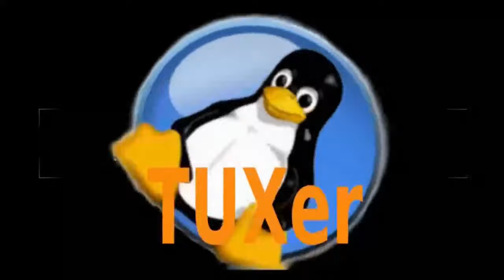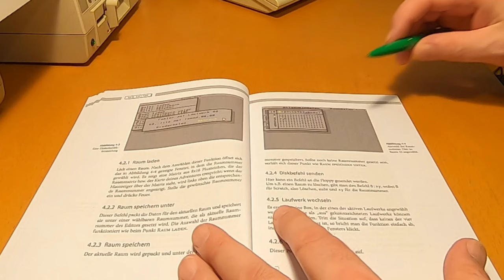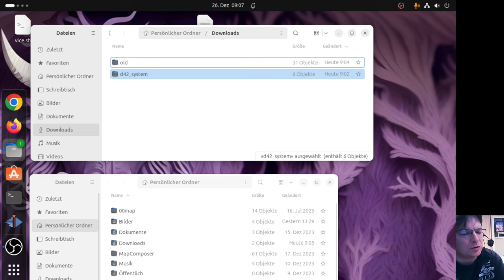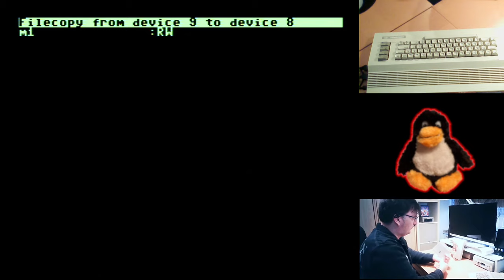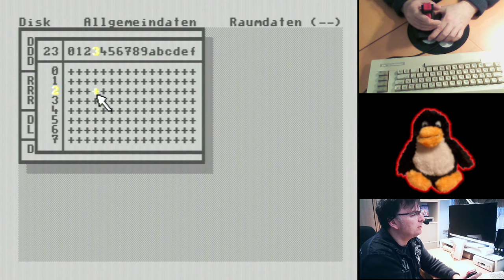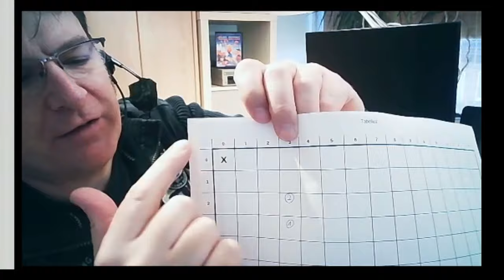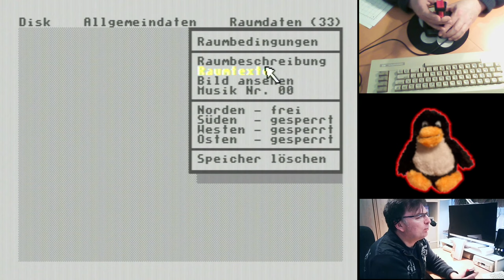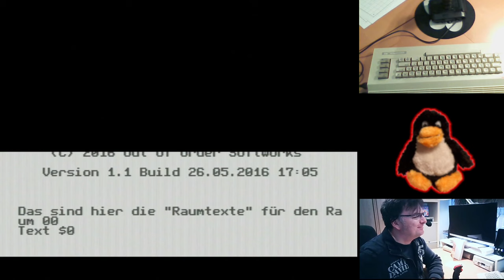C64: Mein erstes D42 Projekt | 1 (Erste Schritte)